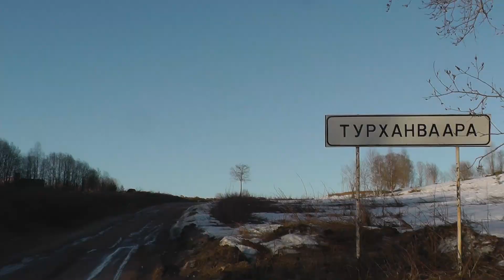Yamaha serow. Открыл мотосезон 2022.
Решил открыть в апреле мотосезон на Yamaha Serow. Испытал новую моторезину фирмы "Петрошина", по снегу, грунту и песку, прокатился во круг озера Суоярви.